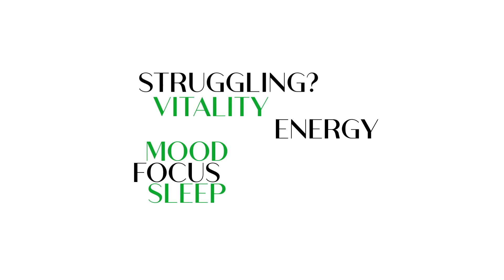Speed Reading Technical Articles and Memory Techniques - It's Not Rocket Science Show Episode 16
Do you get distracted when reading or struggle to remember what you read? Here are guaranteed effective speed reading and memory techniques for you!

Ann will share tools and strategies in speed reading and visual memorization that she has learned from Jim Kwik, a speed reading and memory coach. The steps are easy to follow and will help you absorb all the important information you need to learn and remember, especially when reading technical articles or material, whether for your studies or work. Listen now!

🚨 Here are 2 WAYS I can help you reconnect with your passions and boost your productivity - ALL FOR FREE!

⭐ 1. Join my private FB group for optimized and peak performing men and women:

⭐ 2. Book Your FREE Blast Off Peak Performance Coaching Call and reach your full potential: